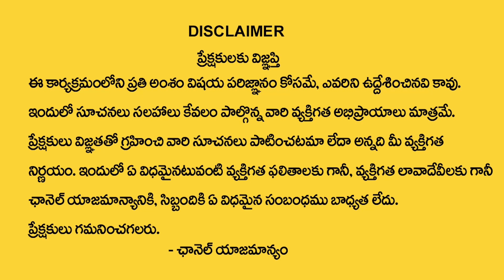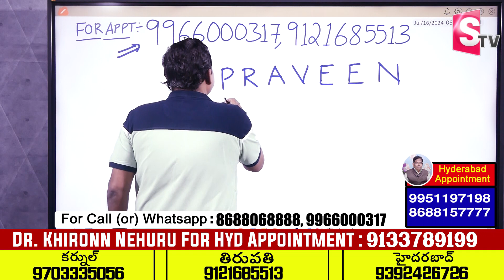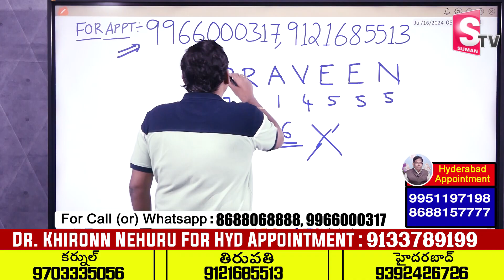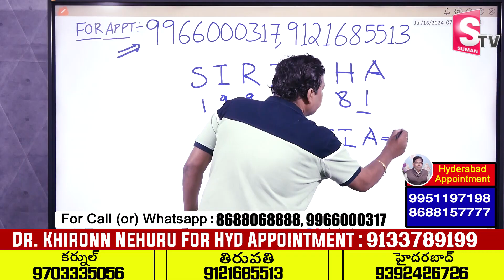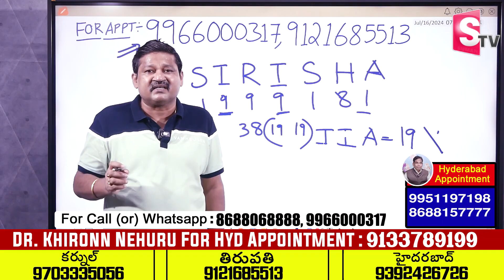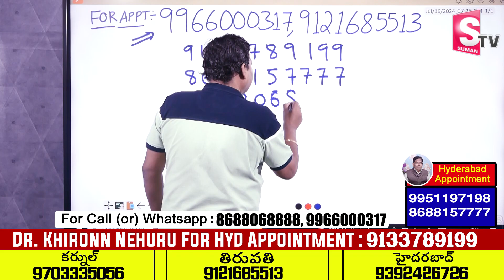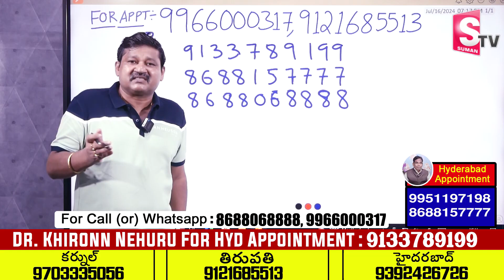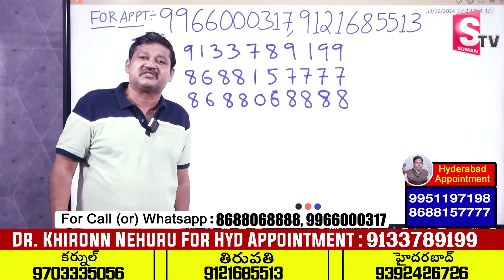ఈ పేర్లు పెట్టుకున్నవాళ్లు ఇద్దరు పెళ్లి చేసుకుంటే | Numerology 2024 Prediction Dr KHIRONN NEHURU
Watch► ఈ పేర్లు పెట్టుకున్నవాళ్లు ఇద్దరు పెళ్లి చేసుకుంటే | Numerology 2024 Prediction Dr KHIRONN NEHURU | @SumanTV